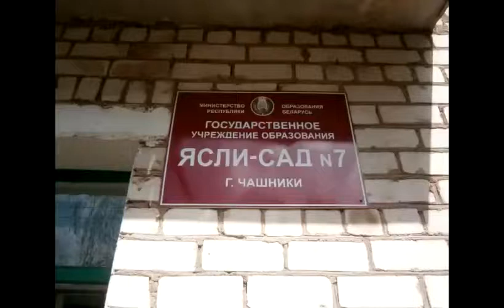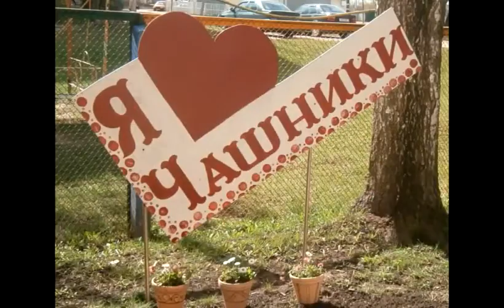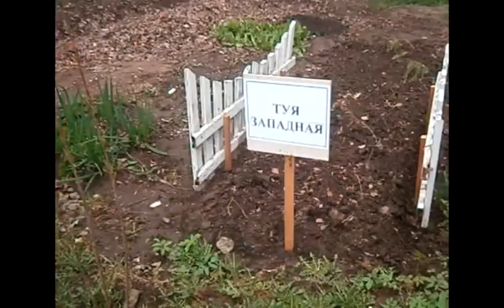ГУО «Ясли сад №7 г. Чашники»("Чырвоны прамень" районная газета, г. Чашники)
В ГУО «Ясли- сад №7 г. Чашники» заметно стремление коллектива сделать территорию учреждения и прилагающие краше. Здесь появляется всё больше малых архитектурных форм, на протяжении круглого года ведётся обновление детских игровых площадок. (Апрель 2018 года)